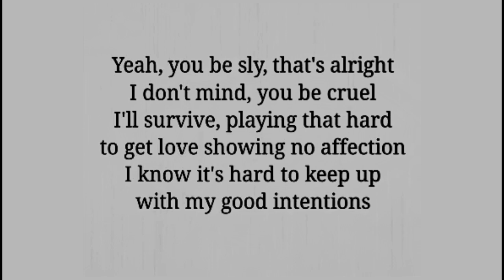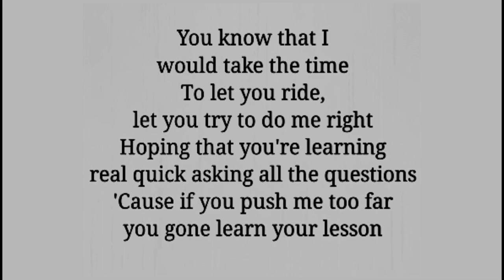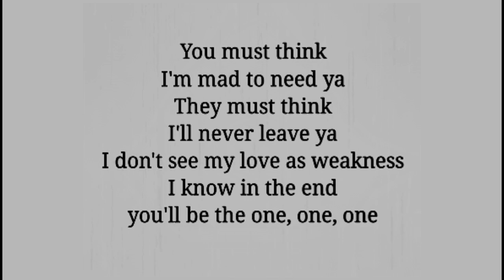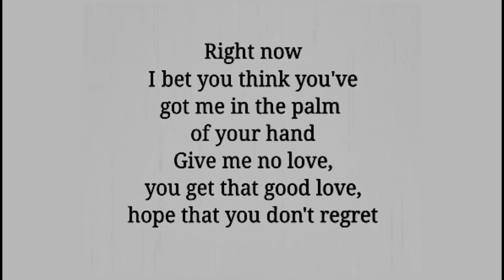Pocket locket : Alaina Castillo ( Lyrics video ) [ Gray/Lyrics/Eng ]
Pocket locket : Alaina Castillo ( Lyrics video )
lyrics video by : vk04_lyrics4
Welcome to your melodies.